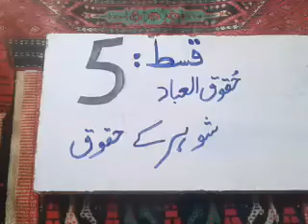حقوق العباد قسط..5 شوہرکےحقوق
حقوق العباد شوہر کے حقوق